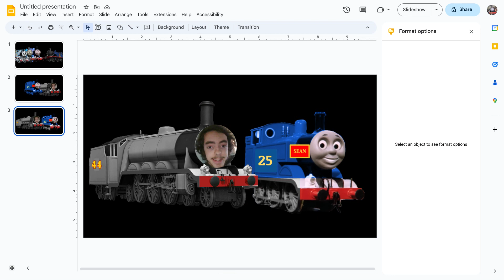Me and Sean Philbrick as trains